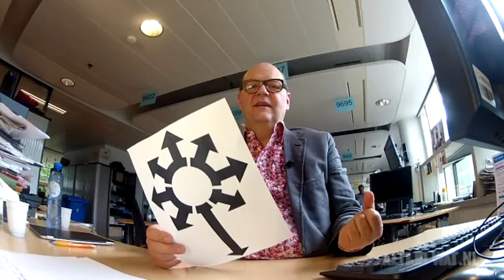Column van Kuitenbrouwer: TAFKAK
De column van Jan Kuitenbrouwer, vanavond over het Kunduz-akkoord. Kort geleden omgedoopt in het Lente-akkoord. Dus dan is het het TAFKAK --  The Akkoord Formerly Known As Kunduz.